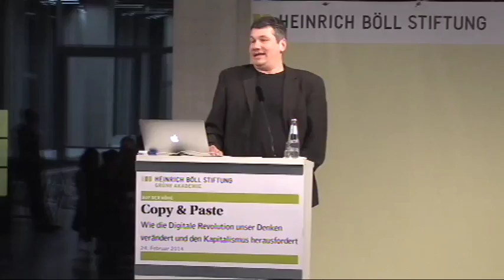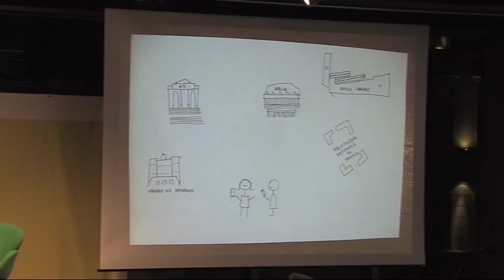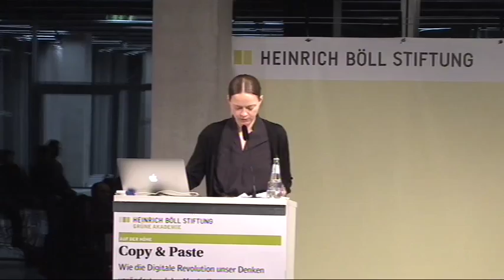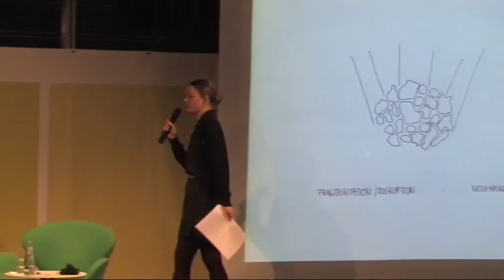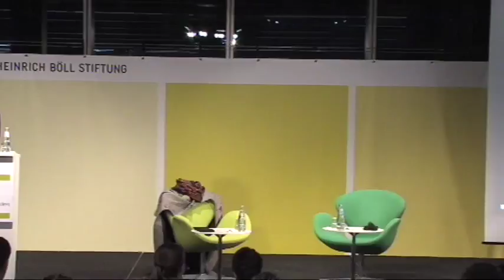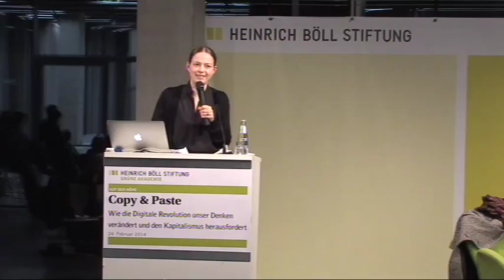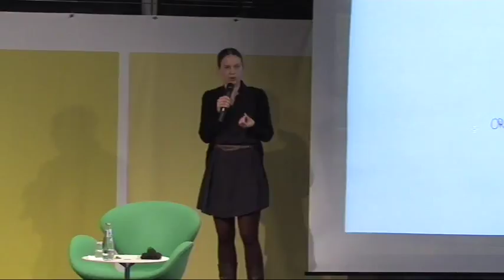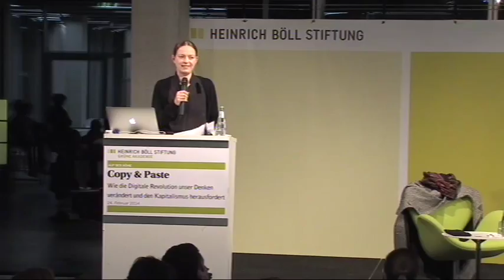Copy & Paste: Wie die digitale Revolution unser Denken verändert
Wie die digitale Revolution unser Denken verändert und den Kapitalismus herausfordert:

Anhand des Begriffs Copy & Paste entfaltet die Internet-Theoretikerin Mercedes Bunz für uns das Panorama des widersprüchlichen Neuen der digitalen Revolution, das oszilliert zwischen Schwarmintelligenz und geistigem Eigentum, digitaler Reproduzierbarkeit und Urheberschutz, zwischen Filesharing und neuen Vermarktungsformen für Filme, Bücher und Musik.